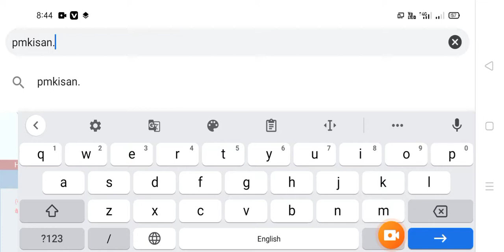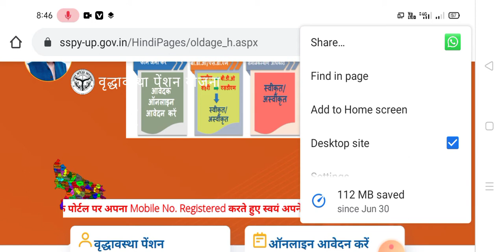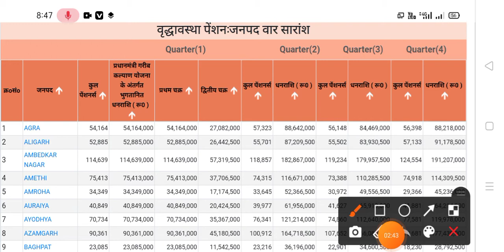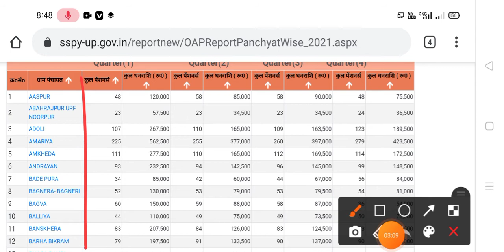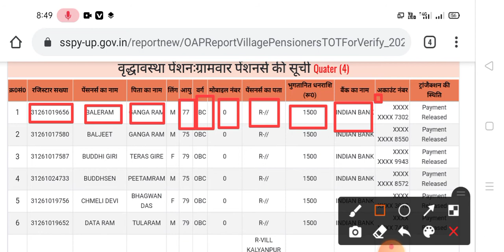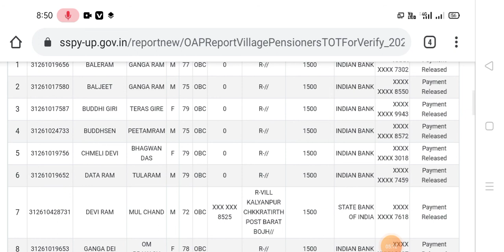वृद्धापेंशन का पैसा चेक करे मोबाइल फोन से । Up Old age pension list ka paisa kaise check kare ।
Hello dosto swagat hai aapka  hamare channel study 95 par dosti aapko is video ke madhyam se bataya gaya hai aaapke pariwar me kisi ki bhi pension aati hai to uska paisa kis prakar se check kar payenge aur aur apna naam list kaise dekh payenge aapko yeh video pasand aaye to hamare channel ko subscribe kare dhanyavad